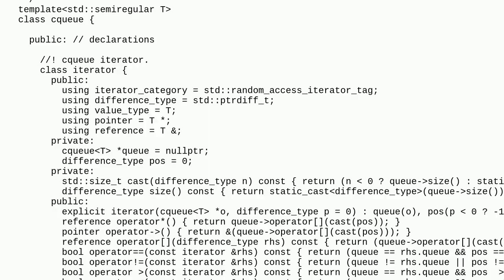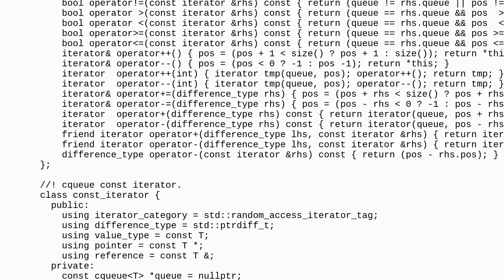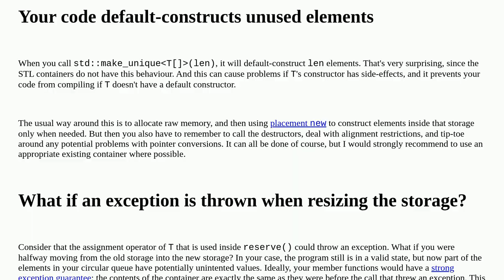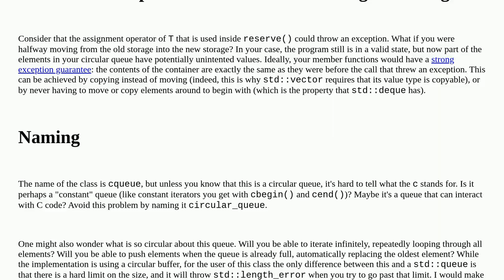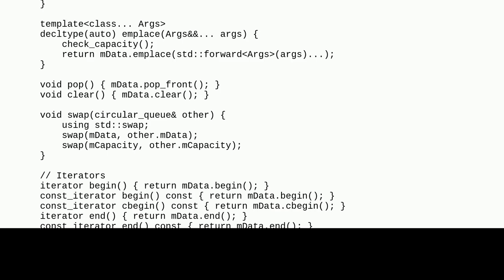Codereview: Simple C++ circular queue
Simple C++ circular queue

A special thanks goes out to the awesome community

  circular-list c++ collections